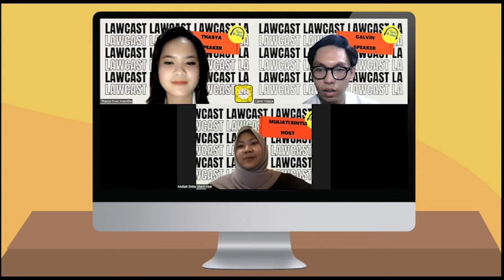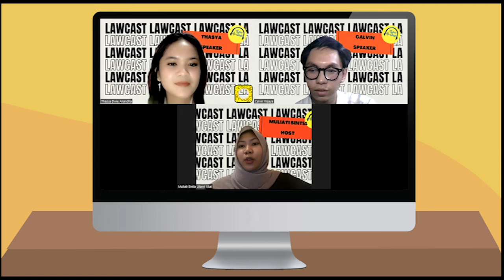Law Cast Episode 1 : FAKTANYA SYARAT JADI JAKSA TUH...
Halo Semuanya, Perkenalkan kami dari Lawcast, kami mendirikan Lawcast sebagai platform untuk menjelaskan kepada teman-teman semua nih terkait informasi-informasi seputar kejaksaan di Indonesia.
Dalam episode pertama ini, kami menjelaskan terkait Kejaksaan secara Umum dan Syarat Menjadi Jaksa nih, jadi buat temen-temen yang masih penasaran nih terkait apa aja sih syarat menjadi jaksa, semoga Episode 1 Podcast kami bisa menjawab pertanyaan teman-teman semua ya!!!

Dibuat Oleh Kelompok 9 ETJP Reguler C (Profesi Jaksa)

Host Episode 1:
1. Muliati Sintia Utami Akai

Narasumber Episode 1:
1. Thasya Dwie
2. Calvin Wijaya